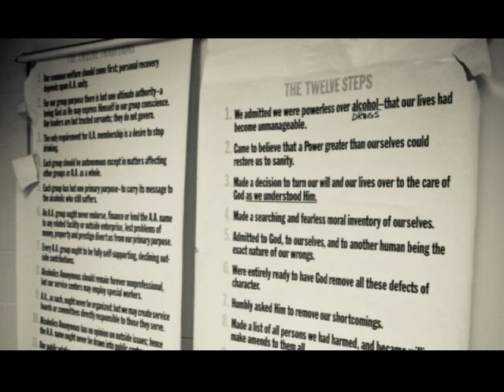Slide Show for 2008 Ruin Me project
In 2008 I spent 6 months documenting individuals that are homeless, incarcerated and drug addicted. The idea was to open our community's eyes to major issues that are many times looked over. On June 20 and 21 of 2008 we held an art exhibit inside New Hope Church of Springfield, Ohio. The exhibit was a collaborative project of music, art and personal testimony.  A non-denominational project for people in church and people who do not go to church. The exhibit brought in over 400 people in the 2 days with proceeds from the exhibit going to the Clark County Jail Chaplaincy. This slideshow is a small selection of images that was used in the marketing of this exhibit. Thank you to all of the people who put so much time and effort into this project. Music by Robbie Seay Band